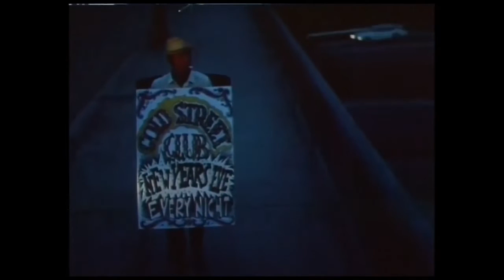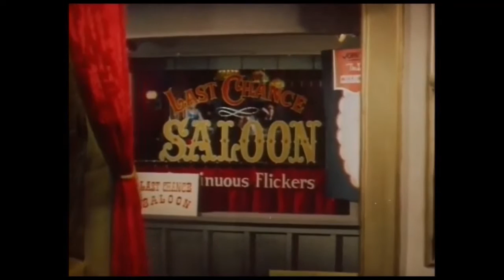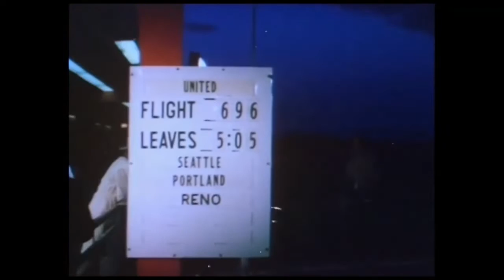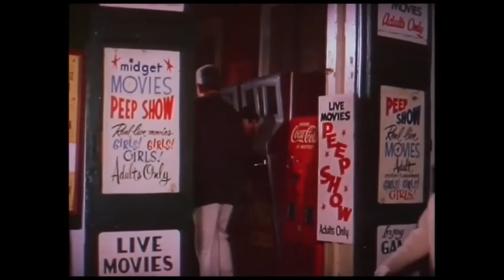"World by Night No. 2" (1961) documentary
"World by Night No. 2" (aka "Il mondo di notte numero 2"), the 1961 Italian documentary, featuring an international cast of entertainers, directed by Gianni Proia, commentary written by Carlo Laurenzi.

Synopsis:
A sequel to "World by Night," this is a tour of some of the world's most famous nightspots and amusement centers of the era, including Miami's Everglades, New Orlean's Bourbon Street, the Equator Club in Nairobi, the Okayama Festival in Japan, San Francisco's Gold Street Club, Knott's Berry Farm in Los Angeles, the Crazy Horse Saloon in Paris, Las Vegas' Tropicana Hotel, and the Mardi Gras in Rio.

(English subtitles are currently not available.)